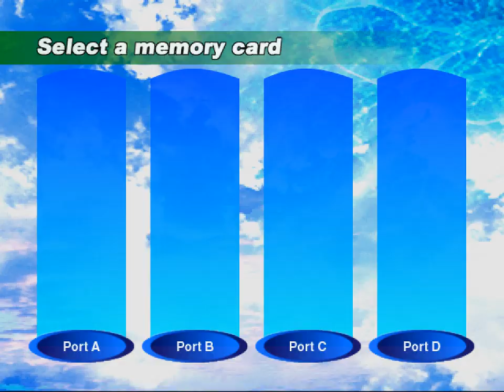All the Sonics - 283 - the chase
i don't know sir, a cd of some sort

oh boy it's sky chase !!